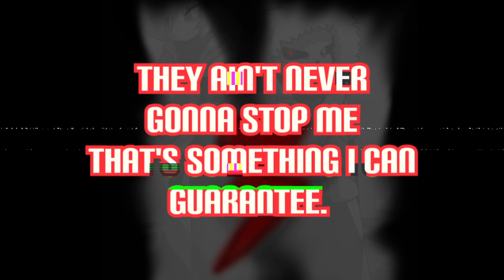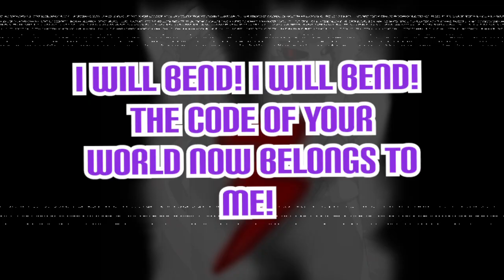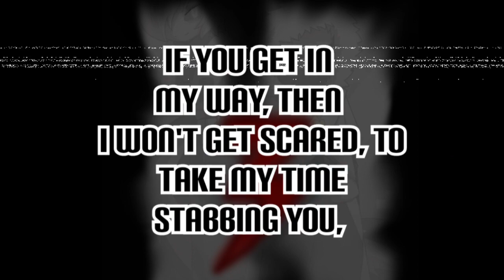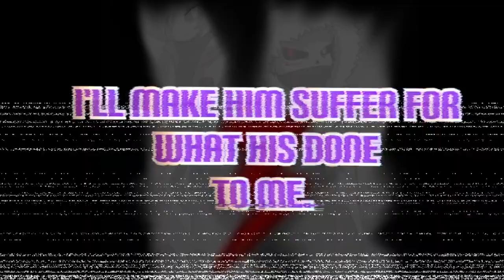Underverse Cross and XChara Rap "I'M THE XEVENT!" Ft. Pandabyte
Lyrics: SpringStation.
Vocals: SpringStation & Pandabyte.
Video and editing: SpringStation.
Instrumental: SpringStation.

Lyrics:

Verse one:

Armed with the HACK knife, aimed to fix our life, i accidentally destroyed our World and now i gotta take things to new heights, I'm a knight! gotta get rid of this strife! taking the code of your world, your soul won't be returned! I wish this didn't happen, but it's too late now cause we have merged! and I'm kind of concerned, is this what i deserved? but i have learned, that worlds will burn! when i break them, I've turned, to the side of the worst, cause of the kid, and it hurts being betrayed, guess this was how we was made..TELL ME DOES IT HURT WHEN MY BLADE SCRATCHES YOUR FACE?! heh.. look at them chasing after me...they ain't never gonna stop me, that's something i can guarantee! I'll make them die emotionally! CAUSE NOW IT'S MY TURN..TO. HURT. THEM. BACK!! .
so no more mr nice, Sans, i got dirt on my hands...here i stand, We got a good plan! i shouldn't of tried to become such a god, everything turned white in the void, that's something i couldn't really avoid! and that's how the game began and you may think of me as a nobody BUT. I WILL. SHOW. YOU. I. AM. THE..

Chorus:
XEvent, XEvent, i am the XEvent! I will bend, i will bend! The code of your world now belongs to me. XEvent, XEvent, The name of the game, is a nightmare like me, I'm the XEvent, XEvent! You ain't nothing!  just a tool to me.

Verse 2:

Timeline after Timeline Restarting and Over writing, Who shall live or who shall fade that is something I'll be deciding. We mess up the universe one world at one time, i want Vengeance, revenge mixed with broken Justice. i will no longer follow HIS rules and be a dumb nothing. I WILL make them all see, I AM their great master NOT HIM.
And all who oppose me will fall to their knees Cross is just a weakling disturbing our grand plan of pure freedom. attacks so sharp when you see them you can FEEL them. i got 1 2 3 4, 5 knives aimed to take your life, if you get in my way then i won't be scared to take my time stabbing you, breaking you D-DOWN, showing you PAIN, i am in your BRAIN, perhaps it's time to show you the same pain that he showed me, I don't mind getting my hands dirty. Call me, XChara a real deity. hold up stop right there, now come join our little game CAUSE I'M THE REAL..

Chorus:
XEvent, XEvent, i am the XEvent! I will break, i will break! The name of the game, is a nightmare like me, I'm the XEvent, XEvent! I'LL MAKE HIM SUFFER FOR WHAT HE'S DONE TO ME! XEvent, XEvent. I'LL TAKE YOUR CODES UNTIL OUR WORLD IS COMPLETE!!

(WHY IS THIS HAPPENING TO ME!? I JUST WANT TO LIVE IN HARMONY!)